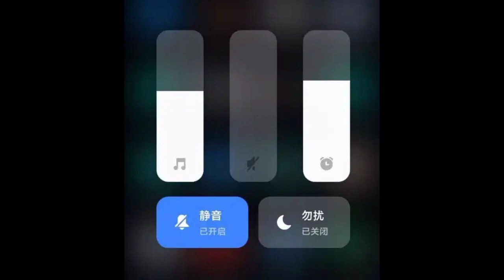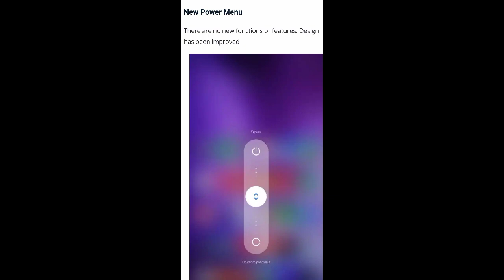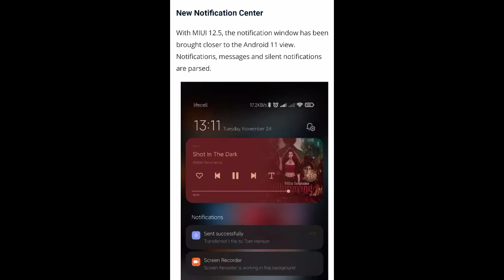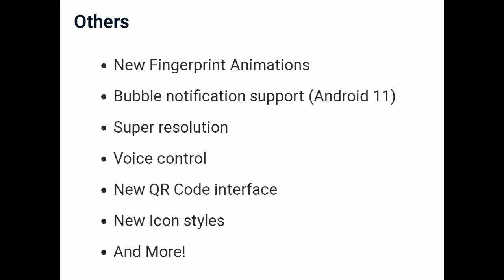MIUI 12.5 NEW FEATURES ARE HERE🔥UPDATE ROLLING OUT IN INDIA/AWESOME MIUI 12.5 UPDATE FEATURES😱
miui 12.5 release date
miui 12.5 device list techrushi
miui 12.5 india release date
miui 12.5 update release date
miui 12.5 update date in india
miui 12.5 download
miui 12.5 apps
miui 12.5 apk
miui 12.5 android 11
miui 12.5 apps download
miui 12.5 available devices
miui 12.5 all features
miui 12.5 apply
miui 12.5 ads
actualizar a miui 12.5
actualización a miui 12.5
como actualizar a miui 12.5
mise a jour miui 12.5
dispositivos que actualizaran a miui 12.5
redmi 9 actualizara a miui 12.5
xiaomis que actualizaran a miui 12.5
miui 12.5 beta
miui 12.5 beta tester
miui 12.5 bugs
miui 12.5 beta tester apply
miui 12.5 beta tester list
miui 12.5 batch list
miui 12.5 based on which android version
miui 12.5 battery drain
miui 12.5 camera apk
miui 12.5 china
miui 12.5 control center
miui 12.5 control center apk
miui 12.5 camera apk download
miui 12.5 china beta ports
miui 12.5 changelog
miui 12.5 china stable
c.mi.com miui 12.5
miui 12.5 device list
miui 12.5 download link
miui 12.5 device list in india
miui 12.5 download apk
miui 12.5 dialer
miui 12.5 download global
miui 12.5 eligible devices
miui 12.5 eu rom
miui 12.5 eu
miui 12.5 eu rom download
miui 12.5 eligible devices in india
miui 12.5 eu rom for poco x2
miui 12.5 eu k20 pro
miui 12.5 experience theme download
miui 12.5 for poco f1
miui 12.5 for redmi note 9 pro max
miui 12.5 global
miui 12.5 global release date
miui 12.5 gallery apk
miui 12.5 global beta tester apply
miui 12.5 game turbo
miui 12.5 gallery apk download
miui 12.5 global stable rom download
miui 12.5 geometry wallpaper
miui 12.5 hd wallpaper
miui 12.5 home screen
miui 12.5 how to update
miui 12.5 hidden features
miui 12.5 haptic feedback
miui 12.5 highlights
miui 12.5 how to install
miui 12.5 hangi telefonlara gelecek
miui 12.5 india
miui 12.5 india update
miui 12.5 india launch date
miui 12.5 india device list
miui 12.5 in redmi note 9 pro
miui 12.5 in redmi note 10
miui 12.5 in poco x2
miui 12.5 joyeuse
miui 12.5 june
miui 12.5 jakie telefony
miui 12.5 mise a jour
jadwal miui 12.5
miui 12.5 jak zainstalować
miui 12.5 na jakie telefony
miui 12.5 k20 pro
miui 12.5 k20 pro india
miui 12.5 k20 pro release date
miui 12.5 k20
miui 12.5 k20 pro india release date
miui 12.5 k20 pro global
miui 12.5 k20 india
miui 12.5 k20 pro update
miui 12.5 launch date in india
miui 12.5 launcher
miui 12.5 list
miui 12.5 live wallpaper
miui 12.5 launcher apk download
miui 12.5 launch date
miui 12.5 latest news
miui 12.5 latest update
miui 12.5 mi 10t
miui 12.5 mi 10t pro
miui 12.5 mi 10i
miui 12.5 mi 11x
miui 12.5 mobile list
miui 12.5 mi 10
miui 12.5 mountain wallpaper
miui 12.5 mi 10 india
miui 12.5 new features
miui 12.5 note 8 pro
miui 12.5 note 7 pro
miui 12.5 note 10 pro
miui 12.5 note 9 pro max
miui 12.5 news
miui 12.5 new wallpaper
miui 12.5 note 10 pro max
miui 12.5 official
miui 12.5 ota update
miui 12.5 official release date
miui 12.5 on redmi note 9 pro
miui 12.5 on poco m2 pro
miui 12.5 on poco x3
miui 12.5 official update
miui 12.5 official list
miui 12.5 poco f1
miui 12.5 poco x3
miui 12.5 poco x2
miui 12.5 poco m2 pro
miui 12.5 poco x3 pro
miui 12.5 poco
miui 12.5 price in india
miui 12.5 poco f1 download
miui 12.5 q2 release date
miui 12.5 qfkinxm
miui 12.5 qgginxm
miui 12.5 quora
miui 12.5 q2 date
miui 12.5 qjxinxm
miui 12.5 qjzmixm
miui 12.5 quando arriva
miui 12.5 release date in india
miui 12.5 release date global
miui 12.5 redmi note 10 pro
miui 12.5 review
miui 12.5 stable
miui 12.5 second batch release date
miui 12.5 super wallpaper
miui 12.5 system launcher
miui 12.5 settings apk
miui 12.5 stable release date in india
miui 12.5 super wallpaper download
miui 12.5 supported devices
miui 12.5 update list
miui 12.5 update list in india
miui 12.5 theme
miui 12.5 testing
miui 12.5 theme apk
miui 12.5 telegram
miui 12.5 testing program
miui 12.5 timeline
miui 12.5 twitter
miui 12.5 tracker india
mi10t pro miui 12.5
mi 10t miui 12.5
mi 9 t miui 12.5
xiaomi mi 10t miui 12.5 telegram
miui 12.5 update release date in india
miui 12.5 update tracker
miui 12.5 update for redmi note 10
miui 12.5 update download india
miui 12.5 update for redmi note 8
eu miui 12.5
xiaomi.eu miui 12.5
miui 12.5 eu stable
miui 12.5 mi9t eu
miui 12.5 eu release date
miui 12.5 volume control
miui 12.5 vs 12
miui 12.5 volume control apk
miui 12.5 vs realme ui 2.0
miui 12.5 vs oxygen os 11
miui 12.5 version download
miui 12.5 vs one ui 3.1
miui 12.5 voice changer
ios vs miui 12.5
miui 12.5 wallpaper
miui 12.5 what's new
miui 12.5 wallpaper apk
miui 12.5 which phones
miui 12.5 website
miui 12.5 wallpaper zip
miui 12.5 wikipedia
miui 12.5 whyred
miui 12.5 xda
miui 12.5 xiaomi.eu
miui 12.5 xda forum
miui 12.5 xiaomi
miui 12.5 xiaomi mi 10t pro